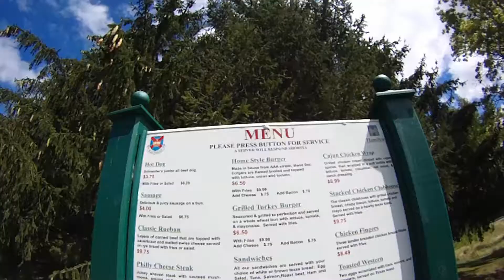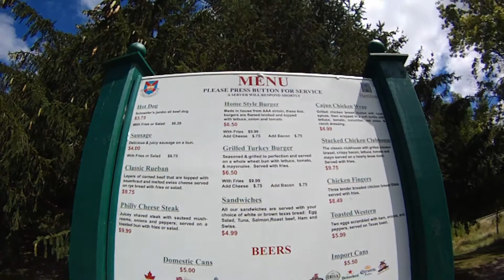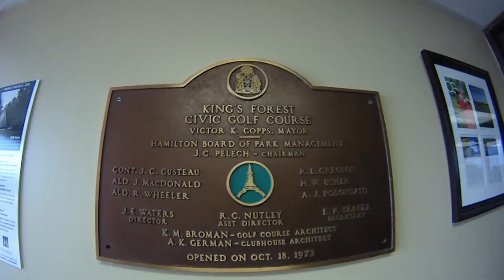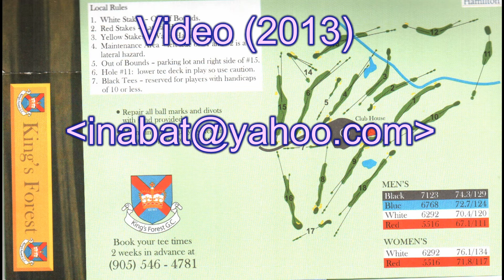2013 KAYOUBI i Aug 13 TED King's Forest Golf Club IN3 mp4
Aug 13, 2013  Toronto, CANADA
KAYOUBI Tuesday Japanese Golf Group
King's Forest Golf Club, Hamilton, ON
Action video camera CONTOUR